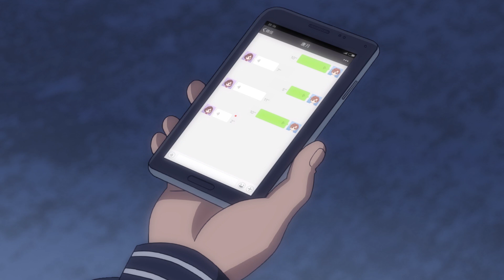🌟ENG SUB | Versatile Mage EP 27 (Season 3 EP 03) | Yuewen Animation